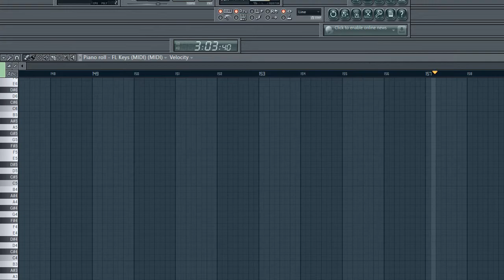Love Scope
DECO*27